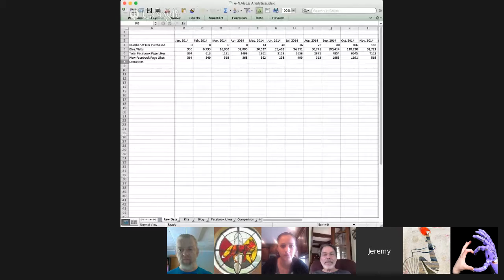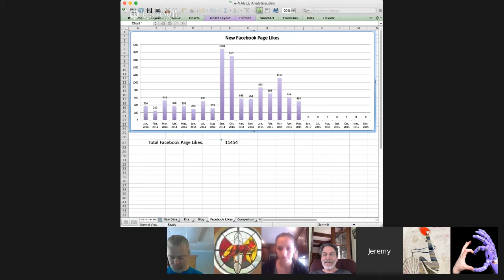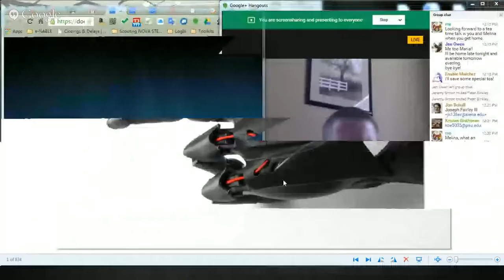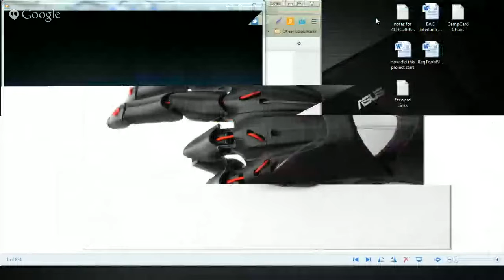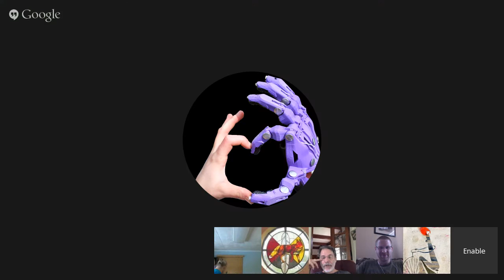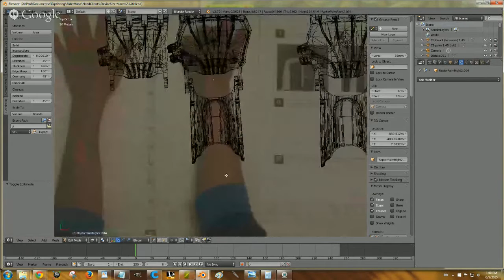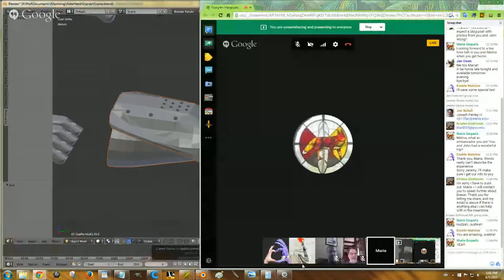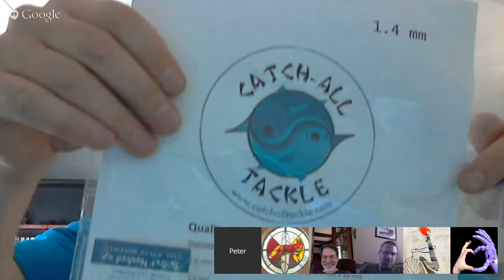e-NABLE Town Hall Meeting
This is our weekly e-NABLE Town Hall Meeting, wherein team leaders from throughout e-NABLE report progress to the community. Questions and comments can be submitted using the Q&A feature during the meeting.